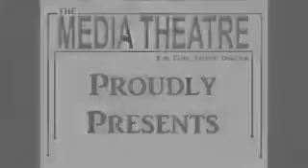Delco Idol Round 4- Brianna Moses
Brianna Moses